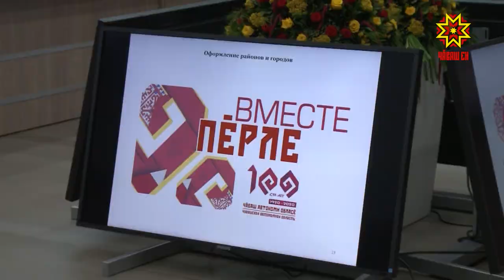Уява хатĕрленетпĕр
Правительство çуртĕнче Чăваш автономи облаçне туса хунăранпа 100 çул çитнине хатĕрленсе ирттерсе ярас тĕлĕшпе ĕçлекен ушкăнăн тата Республика кунне ирттерессипе тимлекен йĕркелÿ комитечĕн пĕрлехи ларăвĕ иртрĕ.